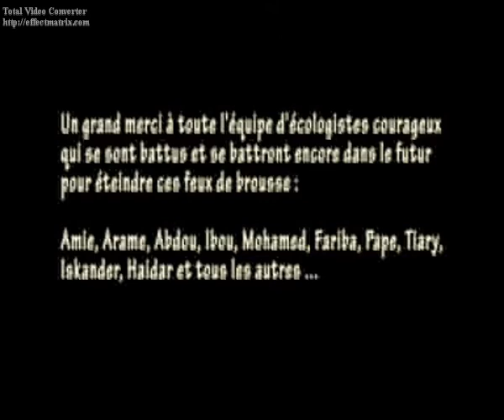Les feux de brousse.flv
On ne peut pas atteindre de résultat concret sans faire de politique, sans entrer à l'Assemblée nationale pour décider des lois. Aujourd'hui, ceux qui décident sont incompétents et ne se rendent pas compte de la dégradation du milieu naturel. On ne peut plus attendre de voir le changement promis lors de l'élection d'Abdoulaye Wade. On veut aider à le provoquer.
Ali El Haidar